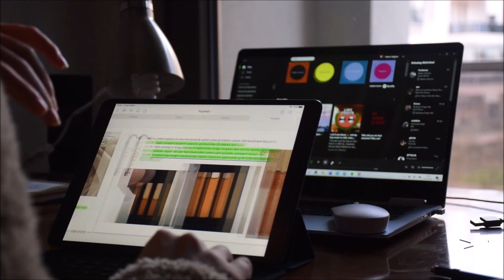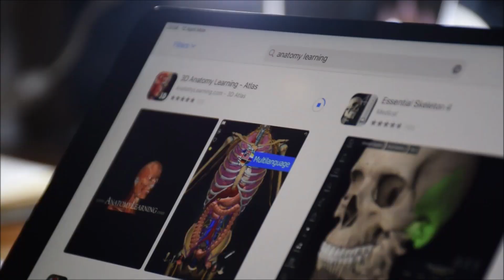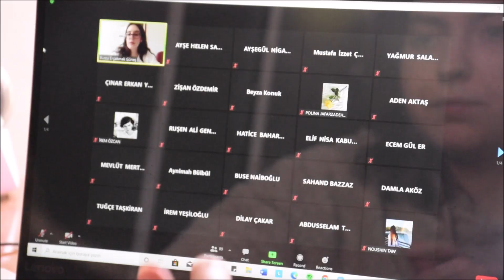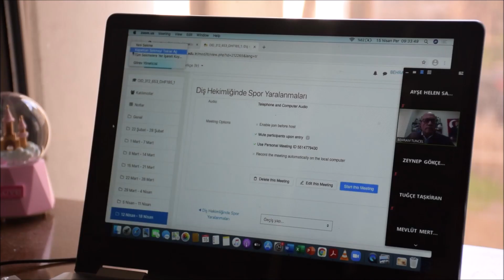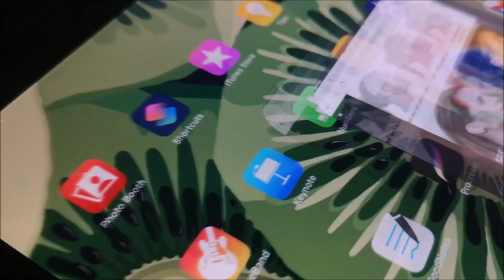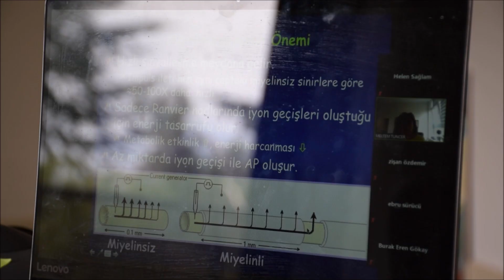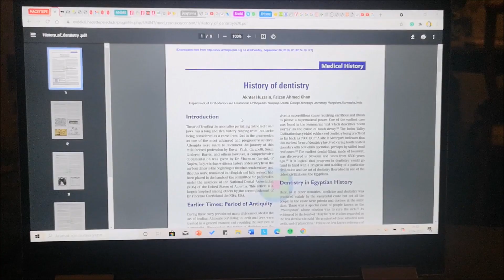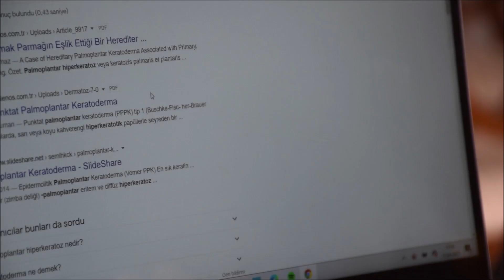Benimle Bir Hafta (ft. Anatomi, Türkçe vizeleri) (bol ağlamalı bir ders vlogu oldu😶)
Eğlenceli vlog çekme fikri ile girdiğim bu video sadece dersten oluşan bir vlog oldu çıktı ama olsun :')).

💪Anatomi uygulaması: Anatomy Learning 3D